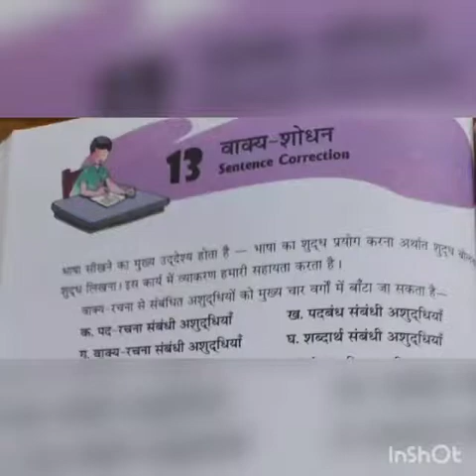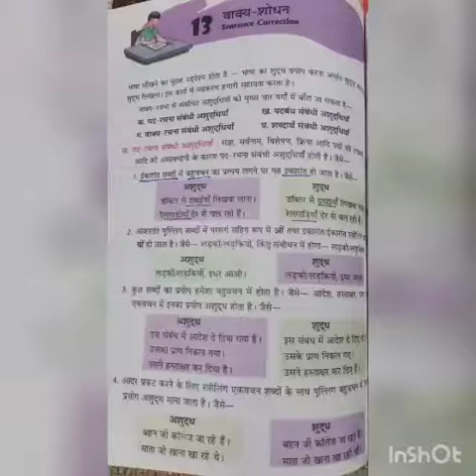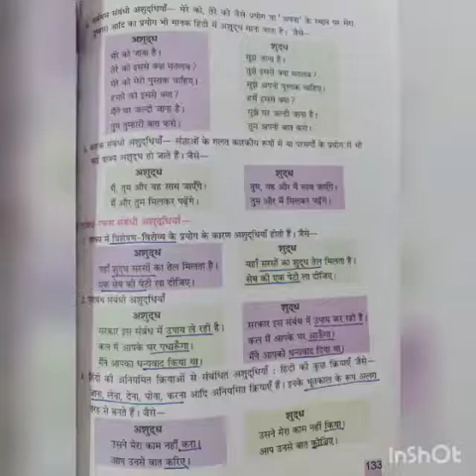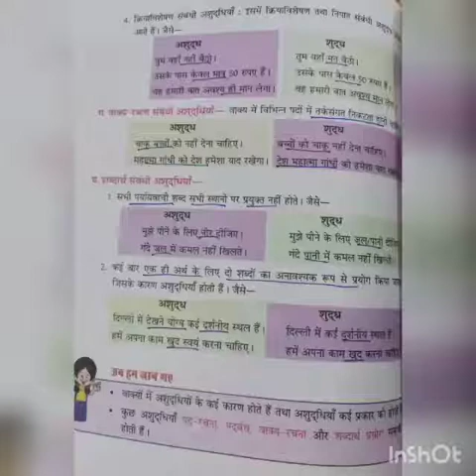MLZS JHANSI CLASS 8 Hindi Grammar Chapter 13 Vakya Shodhan Lecture 1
MLZS JHANSI CLASS 8 Hindi Grammar Chapter 13 Vakya Shodhan Lecture 1 By Savitri Mam